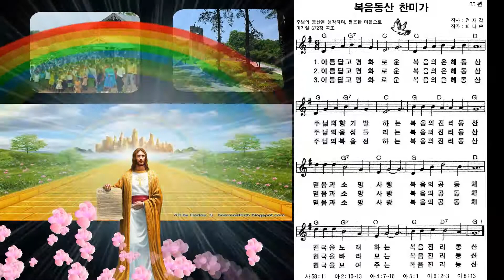"복음동산 찬미가"(박선미목사 인도하에 다같이/ ncm tv 서울방송 녹화/방송국장:정재갑목사/복음선교센터/ 2017년5월9일 화요일)